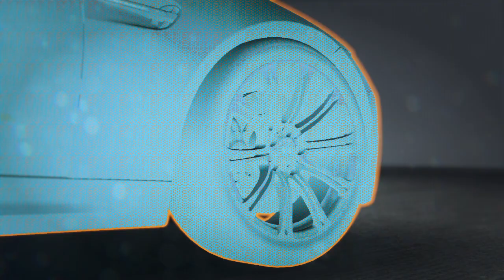NFS Unbound Story Walkthrough Part IV... 5 Star Cop Chase is Brutal in the End (PC Gameplay)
My Setup:
PC: Razer Blade 15 Advanced Gaming Laptop RTX 2070 Max-Q Graphics
Mouse: Glorious Model D-
Headset: Logitech G Pro X